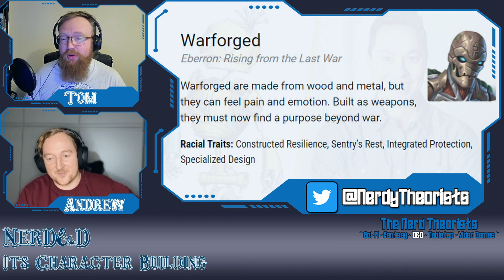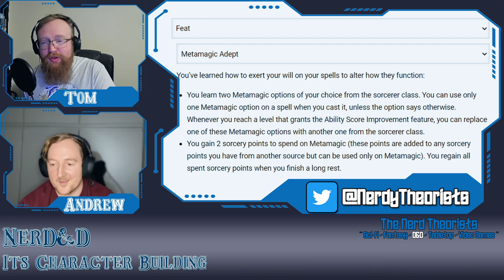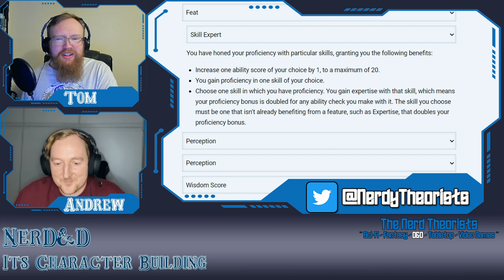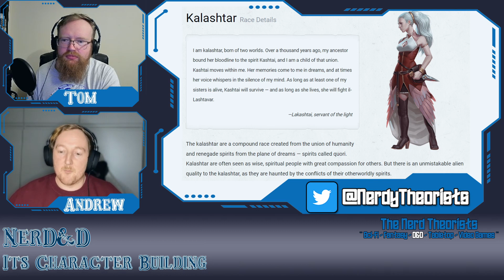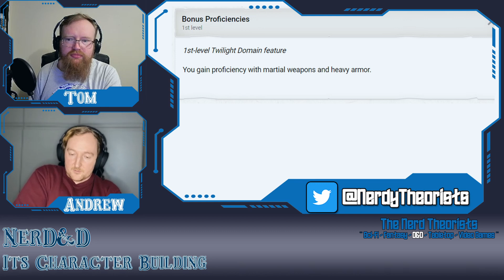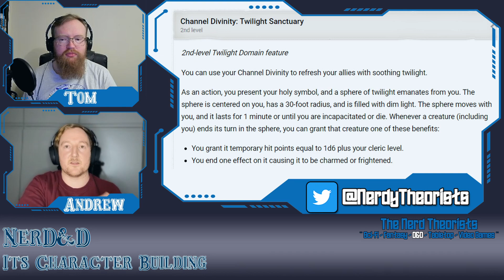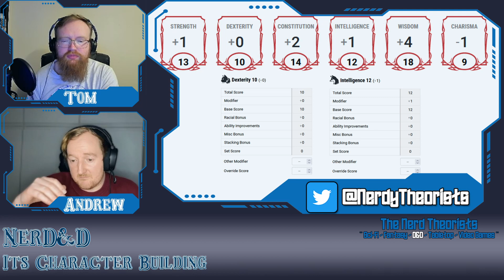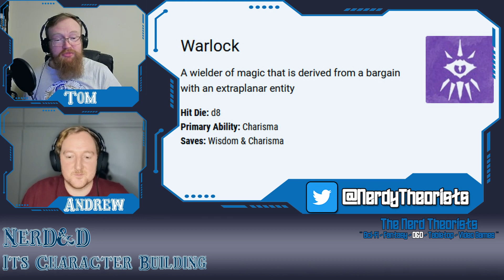Cleric Character Creation Tips and Tricks for DnD 5e - NerD&D It's Character Building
Welcome to 'It's Character Building'. Our new series all about different ways to build your dungeonsanddragons 5e characters.
Tom and Andrew have two totally different approaches to character design.
Andrew is your classic powergamer, designing characters for max damage output and efficiency.
Whereas Tom builds characters that offer an exceptional roleplaying experience.

This week we look at the cleric class. Andrew's Twilight Domain support character goes up against Tom's creepy Death Domain robotic Warforged
There's no competition, just two awesome characters for your D&D session